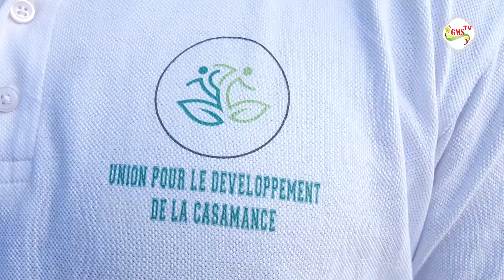Bignona: L'UDC forme les femmes de la Casamance